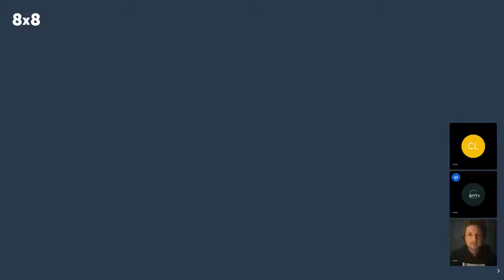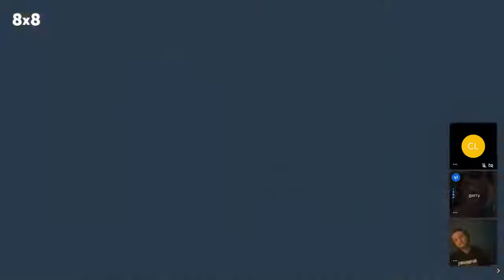MESS #27 Sam Amidon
interview 4-25-21 by Gerry Fialka